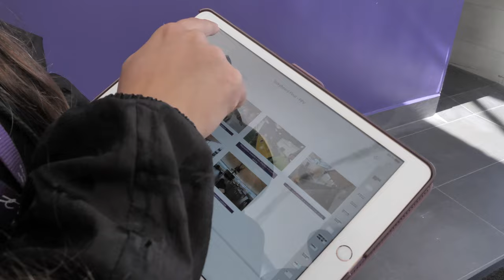BTS Telus l ChapinFilms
Así la pasamos cuando producimos Videos con Drones FPV 😨 Este es el detrás de Cámaras de la Producción para @telusgt! 🥳

Proyecto: Instalaciones Telus
Cliente: @telusgt